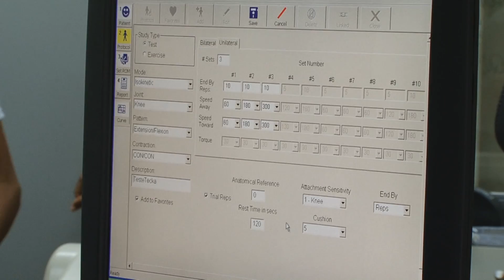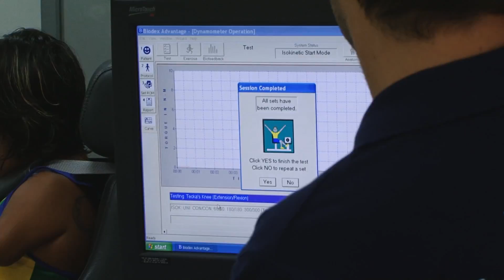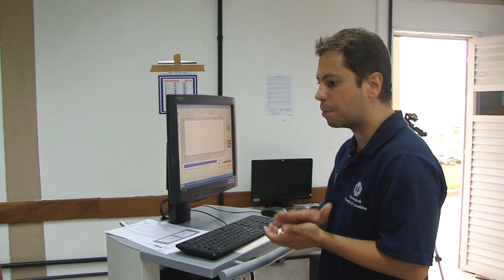Destaques do atletismo fazem testes no Centro de Educação Física e Esporte da UEL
Os testes foram hoje pela manhã com o objetivo de avaliar o desempenho físico de atletas de Londrina e região que disputam uma  vaga nas Olimpíadas de 2016.